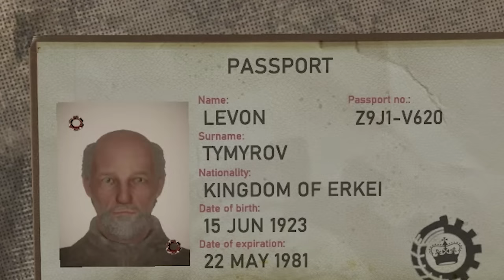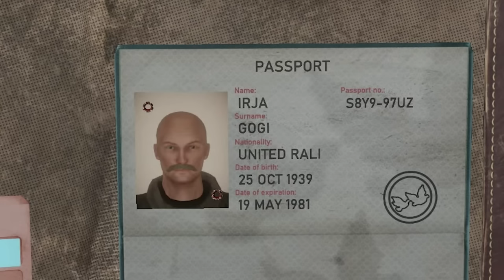Chytil som PAŠERÁKA | Contraband Police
Pozrieme sa na hru Contraband Police, kde pracujeme ako colník na hranici. Našou úlohou je kontrolovať doklady ľudí, a chytit prípadných pašerákov.

♦ Reditik: r/duklock